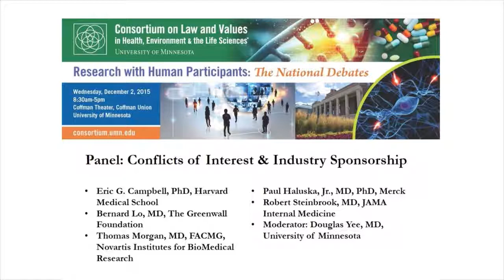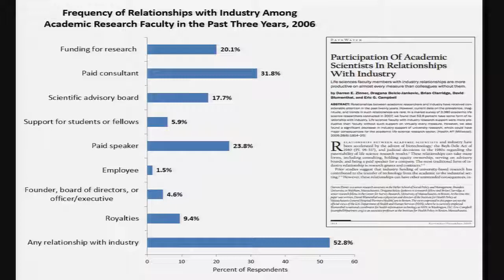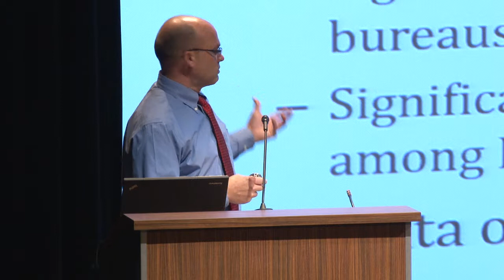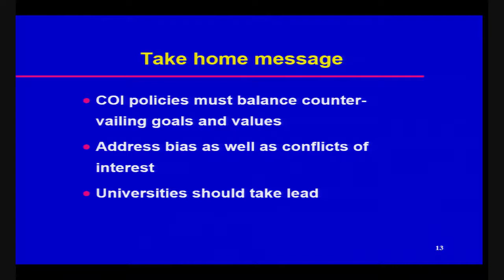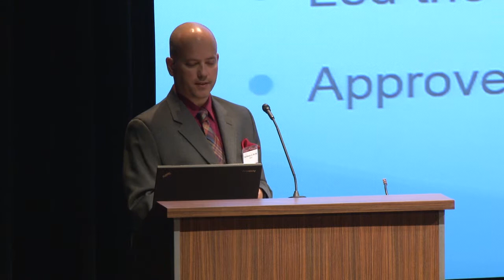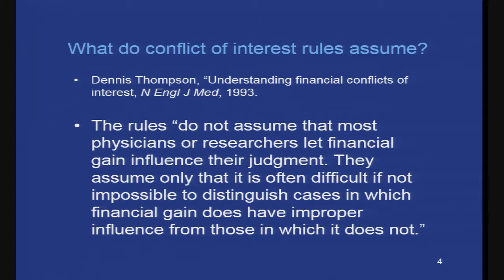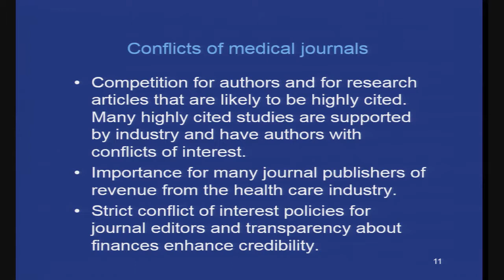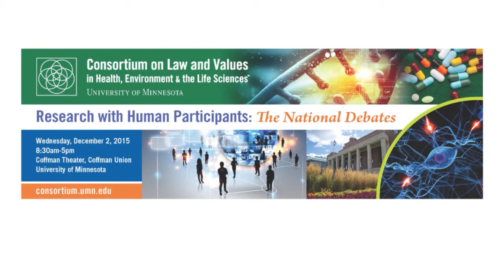Panel: Conflicts of Interest & Industry Sponsorship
• Eric G. Campbell, PhD, Director of Research, Mongan Institute for Health Policy; Professor of Medicine, Harvard Medical School
• Bernard Lo, MD, President & CEO, The Greenwall Foundation; Professor of Medicine Emeritus and Director Emeritus of the Program in Medical Ethics, University of California, San Francisco (UCSF)
• Thomas Morgan, MD, FACMG, Head, Human Disease Genetics, Novartis Institutes for BioMedical Research
• Paul Haluska, Jr., MD, PhD, Global Director of Scientific Affairs, Oncology, Merck
• Robert Steinbrook, MD, Editor-at-large and Viewpoints Editor at JAMA Internal Medicine; Professor Adjunct of Internal Medicine, Yale University School of Medicine
• Moderator: Douglas Yee, MD, Director, Masonic Cancer Center;  John H. Kersey Chair in Cancer Research, University of Minnesota